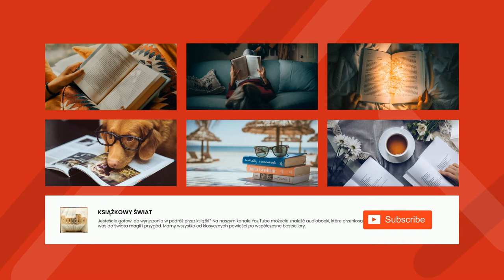Duszne rondo - Wioletta Grzegorzewska | Audiobook Całość!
Duszne rondo

Autor: Wioletta Grzegorzewska
ur.
9 lutego 1974
Najważniejsze dzieła:
Wyobraźnia kontrolowana (1997), Parantele (2003), Orinoko (2008), Inne obroty (2010), Pamięć Smieny/Smena's Memory (2011), Guguły (2014)
Poetka i prozaiczka, absolwentka filologii polskiej w Częstochowie. Książki wydawane w języku angielskim podpisuje jako Wioletta Greg. W latach 2003–2005 wspólnie z Szymonem Grzegorzewskim prowadziła magazyn literacki i niezależne wydawnictwo „Bulion”. Autorka kilku tomików poetyckich i dwóch tomów prozatorskich. W tej drugiej kategorii popularność przyniosły jej Guguły, opowiadające o dziewczynce dorastającej na PRL-owskiej wsi, po angielsku wydane pod tytułem Swallowing Mercury. W 2015 otrzymała nominacje do Griffin Poetry Prize, Nagrody Literackiej Nike i Nagrody Literackiej Gdynia. Zdaniem krytyczki Anny Kałuży „utrzymuje wiersze na granicy snu i jawy, wyobraźniowej fantasmagorii i realnego konkretu”.